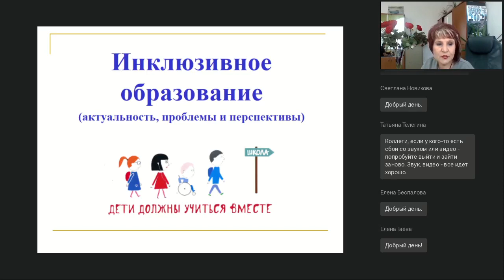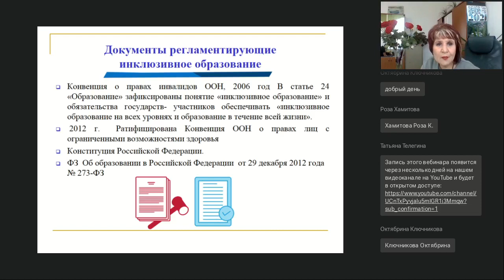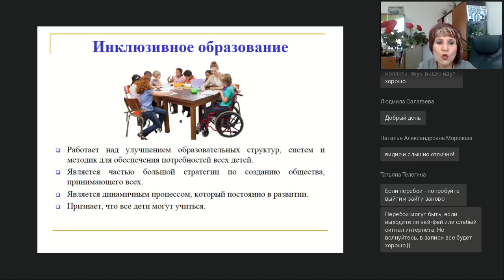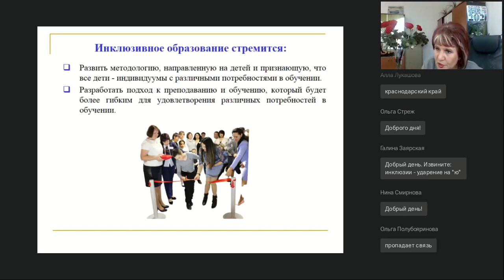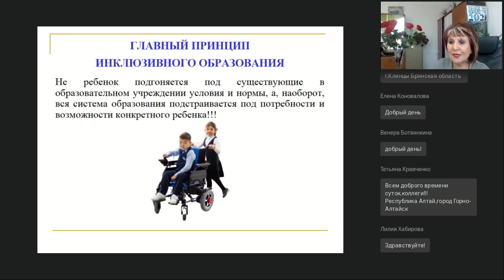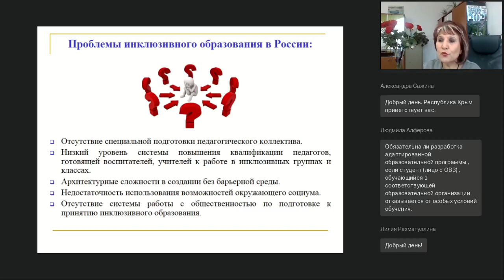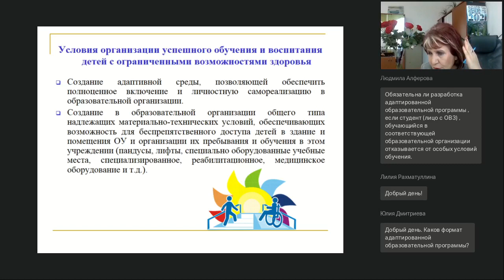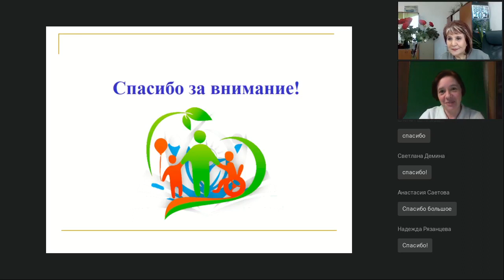Формирование инклюзивной культуры в образовательном учреждении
Вебинар
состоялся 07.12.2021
Ведущая вебинара:
Ниля Белобородова, директор ГАПОУ РБ «Бирский  медико-фармацевтический  колледж»

Рассматриваются основные аспекты реализации инклюзивного образования в практике современных образовательных организаций. Предлагается комплекс мер, способствующий формированию инклюзивной культуры в образовательном учреждении. Рассматриваются проблемы связанные с необходимостью создания в образовательной организации специальных условий для обучения детей с ограниченными возможностями здоровья. Описываются положительные и отрицательные стороны данной практики.